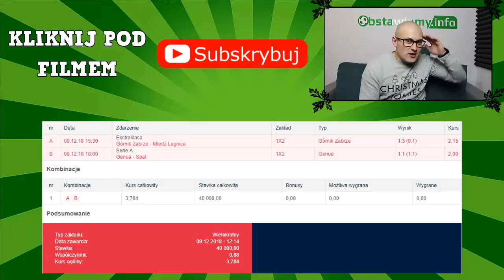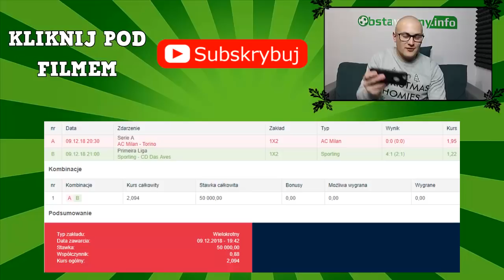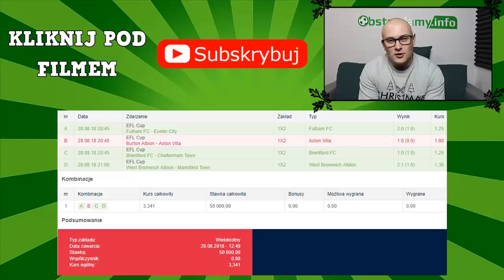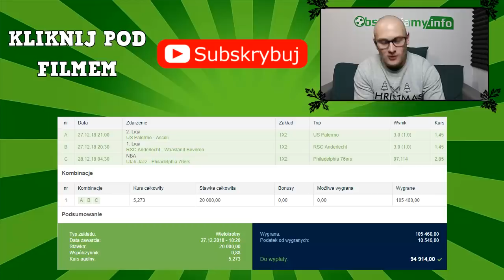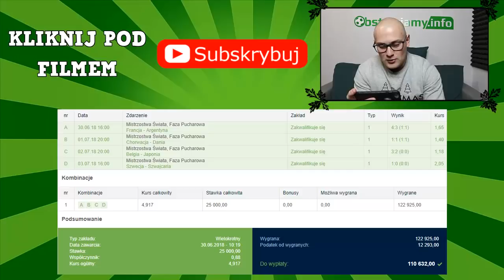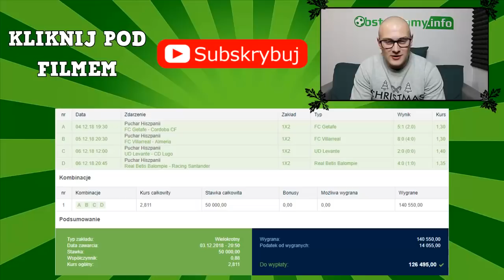NAJLEPSZE I NAJGORSZE KUPONY w 2018!